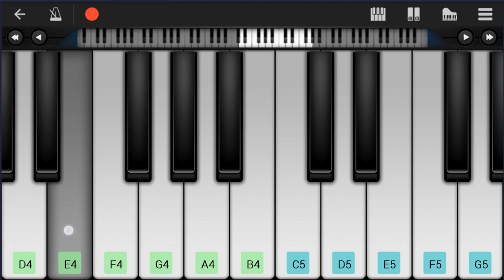Mobile Piano Tutorial: How to play Say So by Doja Cat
Here is a sheet music/tab video on the song Say So by Doja Cat on the mobile piano. A mobile piano tutorial arrangement which is transposed to notes that are easily played by mobile piano, for the song Say So by Doja Cat.

EasyMusicLesson teaches you to play the your favorite instrument, through well-arranged sheet music so that you too can learn how to play Say So by Doja Cat on the mobile piano as fast as you can. A mobile piano tutorial with backing tracks to help your play the song better.

Chords of Piano arrangement:
E Min   A Sus 4   D Maj 7   D Maj 7   E Min 7   A Sus 4   D Maj 7
B Maj   E Min   A Sus 4   D Maj 7   D Maj 7   E Min 7   A Sus 4
D Maj 7   B Maj   E Min   A Sus 4   D Maj 7   D Maj 7   E Min 7
A Sus 4   D Maj 7   B Maj   E Min   A Sus 4   D Maj 7   D Maj 7
E Min 7   A Sus 4   D Maj 7   B Maj   E Min   A Sus 4   D Maj 7
D Maj 7   E Min 7   A Sus 4   D Maj 7   B Maj   E Min   A Sus 4
D Maj 7   D Maj 7   E Min 7   A Sus 4   D Maj 7   B Maj   E Min
A Sus 4   D Maj 7   D Maj 7   E Min 7   A Sus 4   D Maj 7   B Maj
D Maj 7   E Min 7   A Sus 4   D Maj 7

Melody notes of Piano:
F#4 E4 F#4 E4 F#4   E4   E4
E4 E4 F#4 C#4 C#4   B3   F#4
E4 C#4 E4 C#4 E4   C#4   E4
E4 E4 F#4   C#4
E4 E4 F#4   C#4   B3
F#4 F#4 F#4 D4 B3 F#4
C#5   B4   A4   F#4
F#4 F#4 F#4 F#4 A4 B4 F#4   E4
F#4 F#4 F#4 F#4 A4 F#4 F#4   E4 D4
F#4 F#4 F#4 D4 B3 F#4   D4
C#5   B4   A4   F#4 F#4
A4 A4 A4 A4 A4 F#4 A4   B4 F#4 F#4 F#4
A4 A4 A4 A4 A4 F#4 A4   B4 B3
D4   C#4   B3 C#4 B3 A3
D4   C#4   B3 C#4 B3 A3 E4
F#4 E4 D4         F#4
A4 F#4 A4 B4 C#5   B4
E4 E4 F#4   C#4   D4 D4
B3 D4 B3 D4 B3 D4 B3
D4 D4 D4 B3 D4 D4 D4 D4 E4 B3 B3
D4 D4 D4 B3 D4 D4 D4 D4 E4 B3 B3 D4 B3
D4 B3 D4 B3 D4 B3 D4 B3 E4 B3 B3
E4 B3 E4 B3 E4 B3 E4
E4 B3 E4 B3 E4 B3 E4 A3 B3
E4 B3 E4 B3 E4 B3 F#4
E4 D4 E4 B3 E4 B3 E4 B3
E4 B3 E4 B3 E4 B3 A3 A3 B3
D4 D4 D4 E4 B3
F#4 E4 F#4 F#4 E4 F#4 E4 F#4 F#4 D4 D4 B3
D5         E5 D5 C#5 B4
B4
A4   F#4   E4 D4   F#4
A4 F#4 A4 F#4 A4   F#4
B4
A4 F#